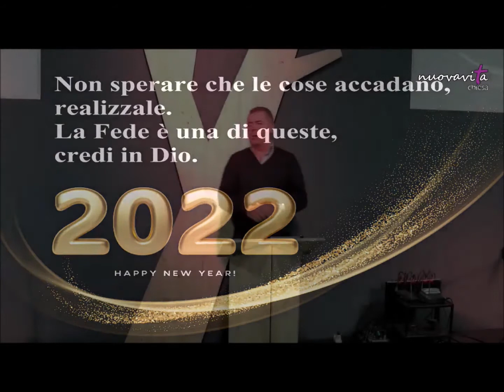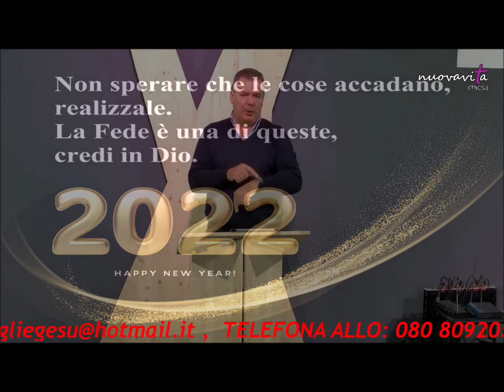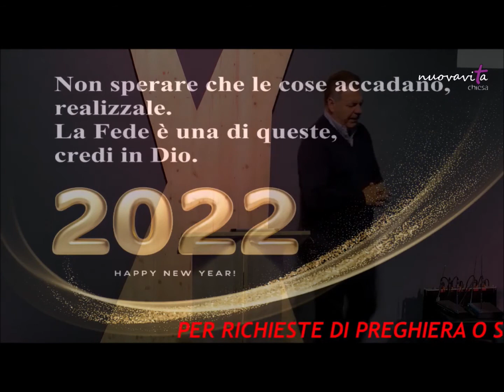02/01/2022 - "Non aspettare che le cose accadano, realizzale! La Fede è una di queste, credi in Dio"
Predica:  Pastore Fabrizio Scapini.

Per qualsiasi info o richiesta di preghiera:
- chiamaci allo 080/8092056;
- vieni a trovarci direttamente in Via Porto n.94, Bisceglie.